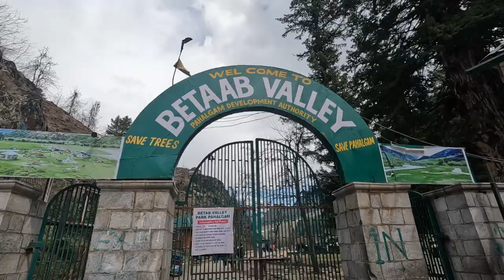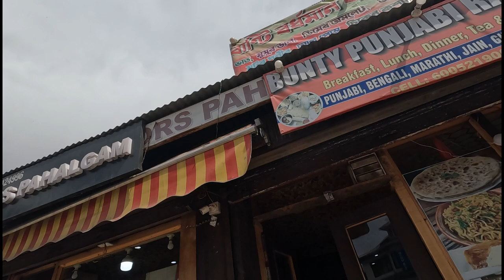Pahalgam : Places to visit | Kashmir se nayi car ki delivery |Kolkata2Kashmir RoadTrip |Ep .11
Our last day in Kashmir.. Triple Carry explores the various places near Pahalgam : Chandanwadi , Betaab valley and Aru Valley .
The drive was very scenic and exhilarating too!
And then it was time for the delivery of our new car .. Wanna know which car?Check out this video to know more!